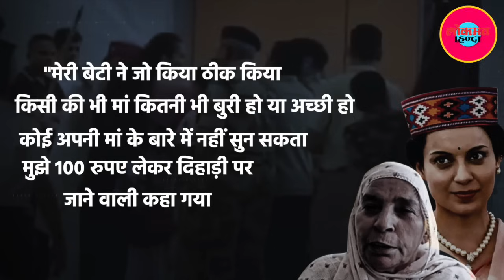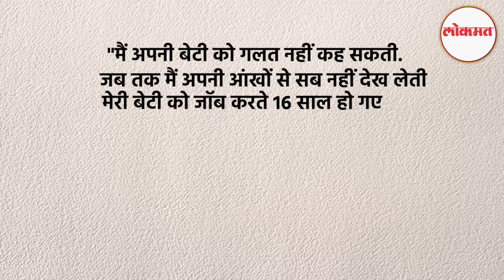Kangana Ranaut Slapped: Harsimrat Kaur Badal ने कंगना को गलत ठहराया, CISF जवान की मां ने क्या कहा?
Kangana Ranaut Slapped At Chandigarh Airport: "मेरी बेटी ने जो किया ठीक किया...किसी की भी मां कितनी भी बुरी हो या अच्छी हो, कोई अपनी मां के बारे में नहीं सुन सकता. मुझे 100 रुपए लेकर दिहाड़ी पर जाने वाली कहा गया, मुझे दो आने की औरत कहा गया. क्या हम दो आने की महिलाएं हैं. हम अगर आंदोलन में गए तो अपने बच्चों के भविष्य के लिए गए. ये बातें कंगना रनौत को थप्पड़ मारने वाली CISF जवान कुलविंदर कौर की मां वीर कौर ने कही. दरअसल, हिमाचल की मंडी लोकसभा सीट से चुनाव जीतने के बाद 7 जून को दिल्ली में होने वाली NDA गठबंधन की बैठक में शामिल होने के लिए कंगना 6 जून को चंडीगढ़ एयरपोर्ट पहुंची. सिक्योरिटी चेक के दौरान एक महिला CISF कॉन्स्टेबल ने उन्हें थप्पड़ जड़ दिया, जिसके बाद लोक तरह तरह की बातें करने लगे. कोई इसे सही ठहराने लगा तो कोई इसे गलत...इस बीच कंगना ने एक वीडियो पोस्ट कर घटना की जानकारी दी.

लोकमत हिंदी यूट्यूब चैनल पर स्वागत है. यहां आपको Lok Sabha Election 2024 Results, India Poll Results 2024,  Latest Political News, Breaking News, In Depth News, एनालिसिस, फीडबैक, मनोरंजन की दुनिया, खेल-खिलाड़ी, सोशल मीडिया का वायरल रायता, फिल्म रिव्यू, खास मुद्दों पर मंथन देखने को मिलेगा.